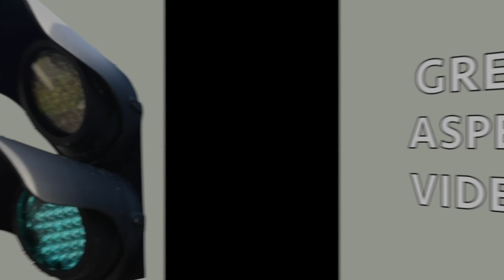Hampshire Tractors - 37025 and 37116 head the Network Rail Test Train - 09/06/20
Tuesday 9th June saw the welcome sight of Class 37s in Hampshire, as Large Logo liveried 37025 'Inverness TMD' and 37116 took charge of the Network Rail Test Train, which made its monthly visit to several destinations along the South Coast. The diagram would originate at Eastleigh Works, before visiting Portsmouth, Littlehampton, Southampton, Totton and Guildford during the day.

We begin at Portcreek Junction, on the outskirts of Portsmouth. 37116 heads the train to Pompey, passing over the creek that separates the mainland and Portsea Island. Following a reversal at Portsmouth Harbour, 37025 leads the train back over the same bridge, en route to Littlehampton. The next location is Bedhampton, where 37116 takes charge for the journey back to Portsmouth Harbour, filmed from the bridge on Mill Lane. Following a second reversal in Pompey, the pair are seen powering through Cosham station, with 37025 leading for the journey to Southampton and Totton. Having visited the Solent, the next destination was Guildford, and the final two sequences are captured at Chalton, on the outskirts of Rowlands Castle. The pair are first seen heading northbound along the Portsmouth Direct Line, filmed from a panoramic viewpoint on the top of Chalton. This is followed just over an hour later, as the ensemble hurry southbound, filmed at the bottom of the hill, on the opposite side of the railway.

Timestamps:

00:00 Intro
00:23 37116 - Portcreek Junction
01:17 37025 - Portcreek Junction
02:02 37116 - Bedhampton
03:25 37025 - Cosham
04:24 37116 - Chalton
05:42 37025 - Chalton